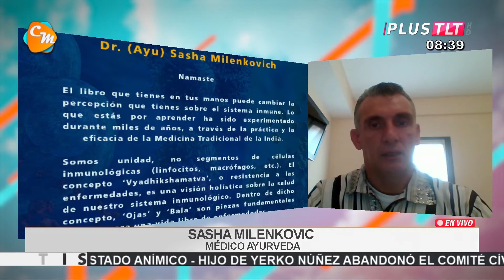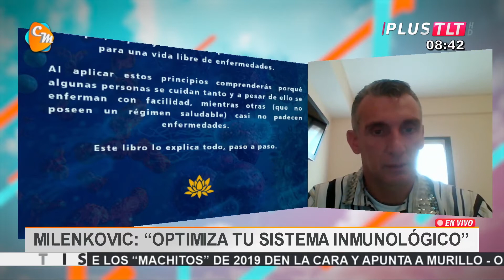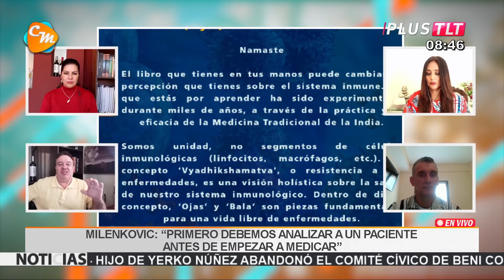MEDICINA AYURVEDA: “OPTIMIZA TU SISTEMA INMUNOLÓGICO”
Sasha Milenkovic médico ayurveda, presenta su libro en Tarija “Optimiza tu sistema inmunológico”, que contiene los secretos de la medicina ayuverda para el mejor funcionamiento del cuerpo, señala que las personas que adquieran el libro tendrán capacitaciones.

Sasha Milenkovic - Médico Ayurveda